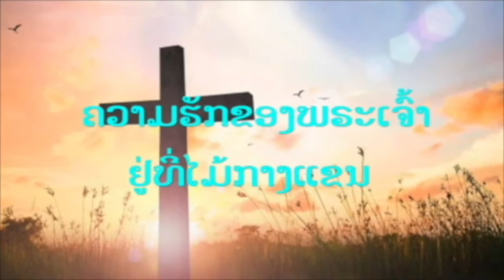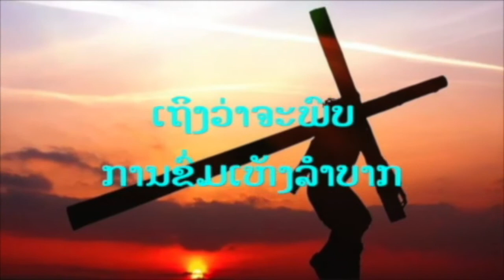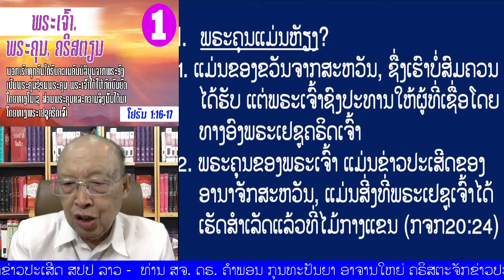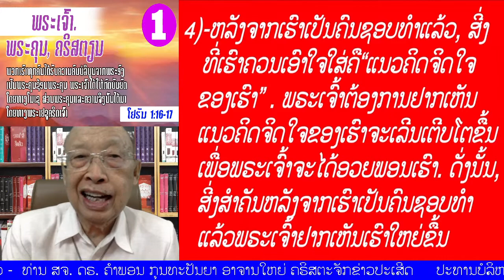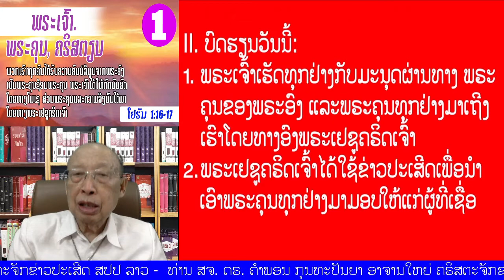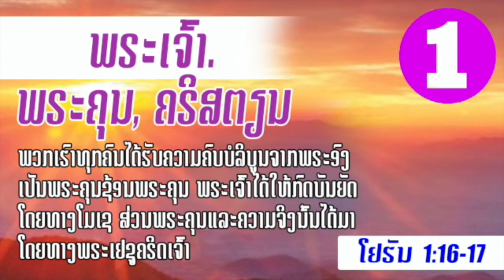01 "ພຣະເຈົ້າ, ພຣະຄຸນ, ຄຣິສຕຽນ" (ໂຢຮັນ 1:16-17)